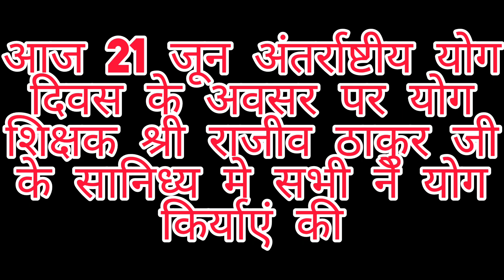21जुन योग दिवस के अवसर पर सामूहिक योग किया